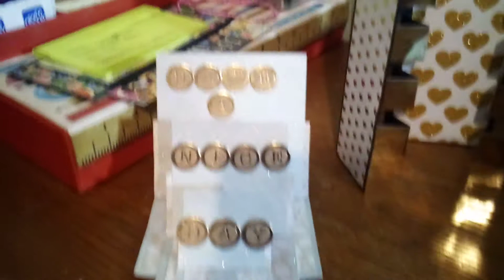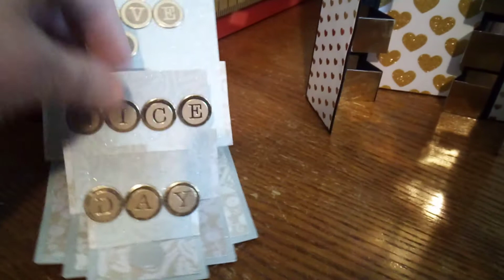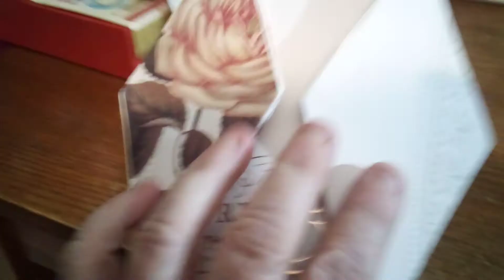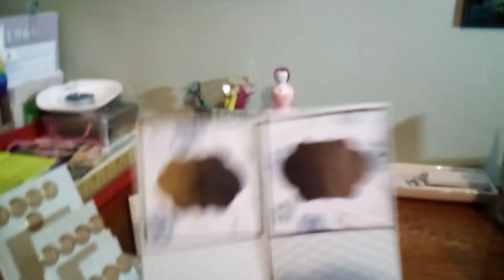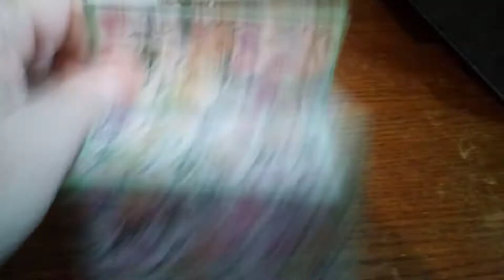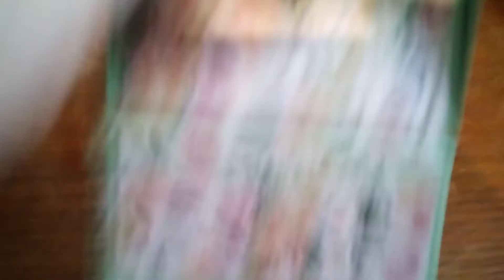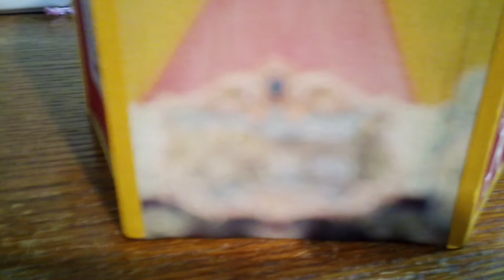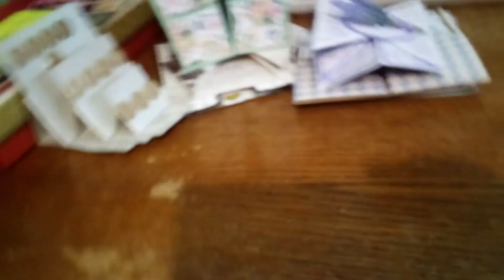🎪 circus tent,what!!!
adults only